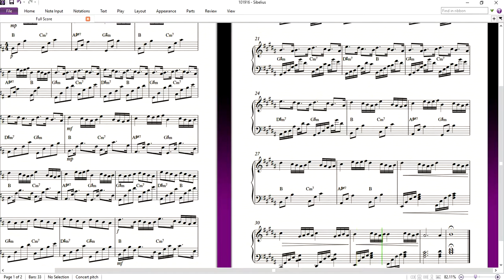"101916" FW: 001